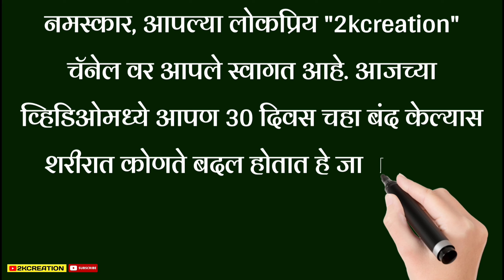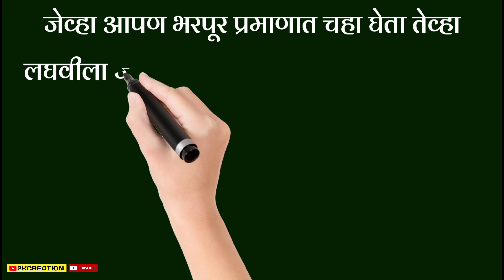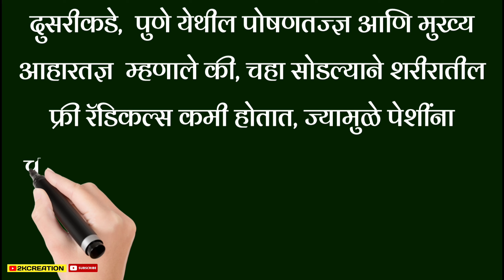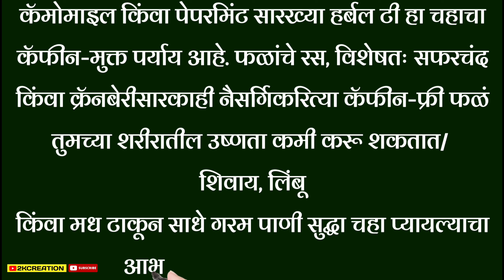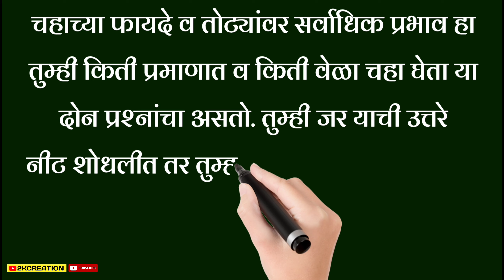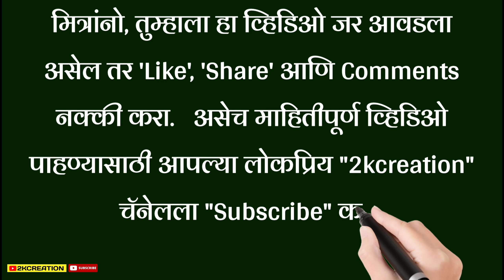30 दिवस चहा बंद! एका महिन्यात शरीरात काय व कसे बदल दिसतील? फायदेच नाही, तोटेही आहेत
30 दिवस चहा बंद! एका महिन्यात शरीरात काय व कसे बदल दिसतील? फायदेच नाही, तोटेही आहेत, काय सांगतात…तज्ज्ञ

नमस्कार, आपल्या लोकप्रिय "2kcreation" चॅनेल वर आपले स्वागत आहे. आजच्या व्हिडिओमध्ये आपण 30 दिवस चहा बंद केल्यास शरीरात कोणते बदल होतात हे जाणून घेणार आहोत. चला तर व्हिडिओला सुरुवात करुया...

भारतीय आणि चहा हे समीकरण जगात प्रसिद्ध आहे. भारतात चहा बनवण्याच्या शेकडो पद्धती आणि चहा पिणाऱ्यांच्या कोट्यवधी तऱ्हा आहेत. काहींना झोपेतून उठताच चहा समोर हवा असतो, काहींना ऑफिसच्या प्रत्येक मीटिंगनंतर डोकं शांत करायला चहा हवा असतो,

 काहींना दुपारी लागणाऱ्या डुलक्या टाळायला चहा लागतो, काहींना रोमान्ससाठी चहा लागतो तर काहींना राग व्यक्त करायलाही चहाच हवा असतो. मसाला चाय कटिंग पासून ते हाय टी सारख्या फॅन्सी प्रकारात मिळणाऱ्या या चहाचे व्यसन असंख्य भारतीयांना आहे.

 विशेष म्हणजे हे चहाप्रेमी चहा सोडण्यासाठी सुद्धा कित्येकदा प्रयत्न करतात. म्हणूनच आज आपण एक महिना चहा सोडल्यास नेमकं शरीरात काय बदलू शकेल हे पाहूया…

एक महिना चहा बंद केल्यास शरीराला काय फायदे मिळू शकतात?

 आहारतज्ज्ञ यांनी एका मुलाखतीत बोलताना एक महिना चहा सोडल्याने शरीराला कसा फायदा होऊ शकतो याविषयी माहिती दिली आहे.

 त्या म्हणतात, सर्वात मोठा फायदा म्हणजे यामुळे शरीरातील कॅफीनचे प्रमाण नियंत्रणात येऊन तुम्हाला चांगली झोप लागण्यास सुरुवात होऊ शकते. कॅफिन आपल्याला जागं ठेवण्याचं काम करतं पण त्यामुळे अनेकदा हार्मोन्स अधिक सक्रिय होऊन चिंता सुद्धा वाढू शकते.

जेव्हा आपण भरपूर प्रमाणात चहा घेता तेव्हा लघवीला जावे लागण्याचे प्रमाणही वाढते यामुळे शरीरातील पाणी कमी होऊन डिहायड्रेशन होऊ लागतं. याचाच प्रभाव मग त्वचेवर सुद्धा पिंपलच्या रूपात दिसू लागतो. चहा टाळल्याने हे त्रास सुद्धा कमी होऊ शकतात.

दुसरीकडे,  पुणे येथील पोषणतज्ज्ञ आणि मुख्य आहारतज्ञ  म्हणाले की, चहा सोडल्याने शरीरातील फ्री रॅडिकल्स कमी होतात, ज्यामुळे पेशींना चालना मिळते. हे पाचन रोग आणि कर्करोगाच्या विशिष्ट प्रकारांना थांबवण्यास मदत करू शकते.

आपल्या आहारातून चहा काढून टाकण्याचे तोटे

काही लोकांसाठी चहाचे सेवन हा सवयीचा भाग झालेला असतो. यामुळे एका प्रकारची तरतरी व ऊर्जा येते असेही अनेकजण म्हणतात. त्यामुळे चहा बंद केल्याने ही ऊर्जा कमी झाल्याचा मानसिक आभास होऊ शकतो.

पोषणतज्ज्ञ  सांगतात की, तुम्ही नियमित चहा पिणारे असाल आणि तुम्ही चहा सोडलात, तर अचानक कॅफिन कमी झाल्याने थकवा जाणवल्याने, मेंदूतील संभ्रम, लक्ष न लागणे, निद्रानाश आणि डोकेदुखी असे त्रास जाणवू शकतात.

पण याची तीव्रता कमी अधिक होऊ शकते शिवाय शरीरातील कॅफिनची पातळी पूर्ण कमी होईपर्यंतच हा त्रास होऊ शकतो. हे ही टाळायचे असल्यास आपण खालीलप्रमाणे चहाचे पर्याय विचारात घेऊ शकता.

चहाचे पर्याय

जर तुम्ही तुमच्या आहारातून चहा काढून टाकण्याचा विचार करत असाल, तर त्यांनी काही पर्याय सुचवले आहेत की तुम्ही चहाला पर्याय देऊ शकता, जसे की हर्बल टी, फळांचे रस किंवा साधे गरम पाणी.

कॅमोमाइल किंवा पेपरमिंट सारख्या हर्बल टी हा चहाचा कॅफीन-मुक्त पर्याय आहे. फळांचे रस, विशेषतः सफरचंद किंवा क्रॅनबेरीसारकाही नैसर्गिकरित्या कॅफीन-फ्री फळं तुमच्या शरीरातील उष्णता कमी करू शकतात/ शिवाय, लिंबू किंवा मध टाकून साधे गरम पाणी सुद्धा चहा प्यायल्याचा आभास निर्माण करू शकतात.

चहा कोणी पूर्णपणे टाळावा?

जर तुम्हाला सतत ऍसिडिटीचा त्रास होत असेल, पोटाचे विकार असतील तर चहामधील कॅफीन आणि टॅनिन प्रकृती आणखी बिघडवू शकतात. अशा लोकांनी चहा टाळायलाच हवा.

गर्भवती किंवा स्तनपान करणाऱ्या महिलांनी त्यांच्या कॅफिनचे सेवन कमी केले पाहिजे कारण जास्त प्रमाणात सेवन केल्याने गर्भाच्या विकासावर परिणाम होऊ शकतो किंवा ते आईच्या दुधाद्वारे लहान मुलांपर्यंत पोहोचू शकते.

ज्यांच्या शरीरात लोह कमी असेल अशांनी सुद्धा सावध राहायला हवं कारण, चहातील टॅनिन लोह शोषण्यास अडथळा आणू शकतात.

चहाच्या फायदे व तोट्यांवर सर्वाधिक प्रभाव हा तुम्ही किती प्रमाणात व किती वेळा चहा घेता या दोन प्रश्नांचा असतो. तुम्ही जर याची उत्तरे नीट शोधलीत तर तुम्हाला चहा पिऊन शुद्ध सुद्दढ राहता येऊ शकते. यासाठी आपल्या डॉक्टरांचा सल्ला देखील आवर्जून घ्या.

सावधान! प्लास्टिकच्या कपमध्ये चहा, कॉफी पित असाल तर वेळीच व्हा सावध; 'या' आजारांचा वाढतो धोका जाणून घेण्यासाठी या व्हिडिओ वर क्लिक करा.

धन्यवाद